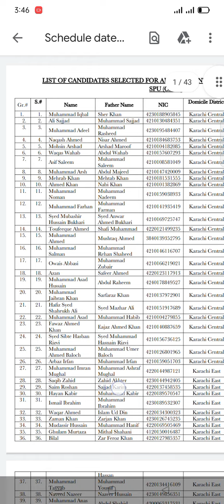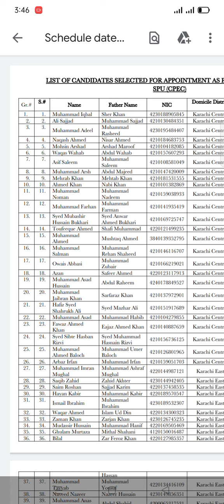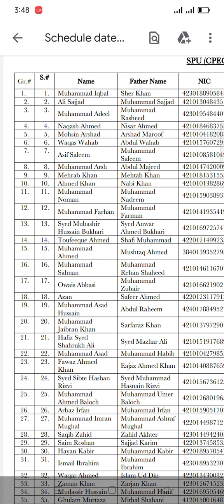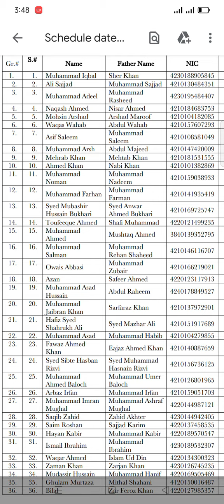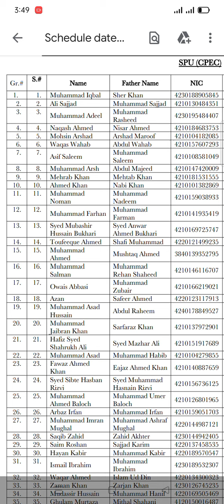Sindh Police SPU Commando Medical Test Result 2022